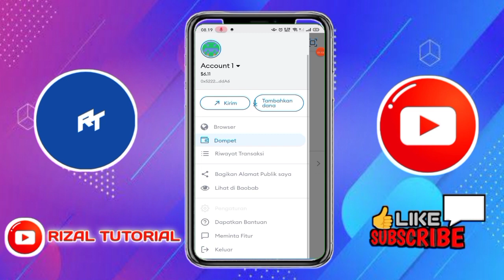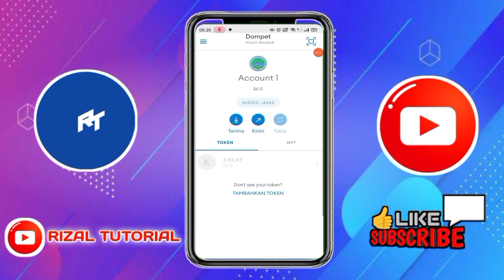Cara Menambahkan Jaringan Klay Metamask di HP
Custom RPC Klay on Metamask
Network Name: Klaytn Baobab
Chain ID: 1001
Currency Symbol: KLAY